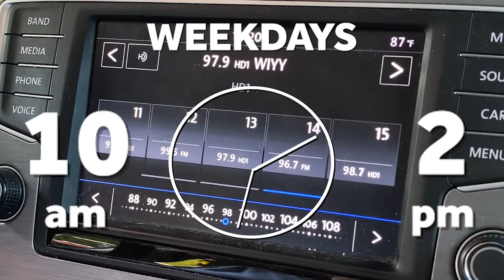40 Minutes Music Marathons on 98 Rock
Listen to Amelia each weekday.